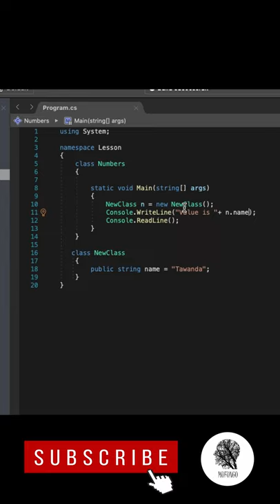C# Classes: Access objects from another class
A C# speed coding session where I access the objects in another class and print the values of these objects in the C# console.

A class is a data structure in C# that combines data variables and functions into a single unit. Instances of the class are known as objects. While a class is just a blueprint, the object is an actual instantiation of the class and contains data.

About Mufungo:
Mufungo Geeks focuses on creative content in computer programming. Main topics of consideration are Javascript, Java, C#, Python, NodeJs, React, Redux, Typescript, CSS and frameworks like React Native and Flutter. Get Started with React Native Crash Course and learn how to build an iOS and Android app with different components.